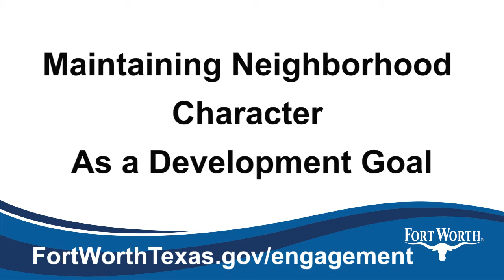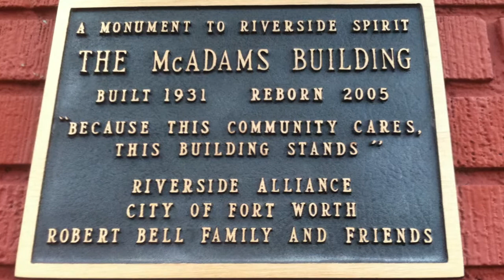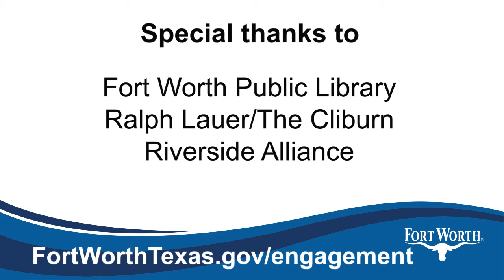Maintaining Neighborhood Character as a Development Goal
When developers come knocking to create the next “it” neighborhood, gentrification fears abound. See how residents, developers and the city work together to keep that "neighborhood feel" in an older Fort Worth neighborhood just northeast of downtown. For more information about historic preservation and development tools,